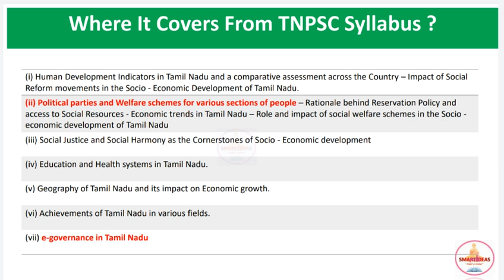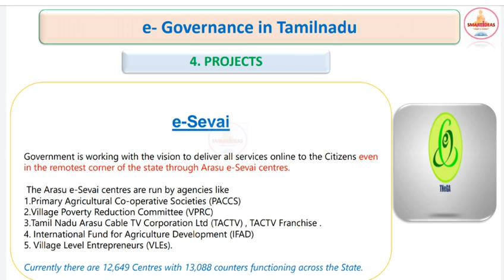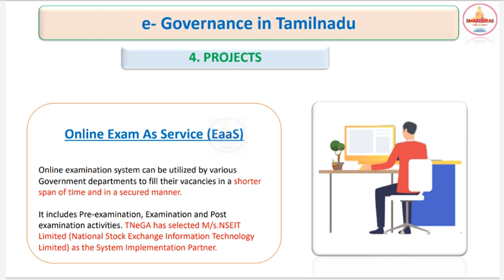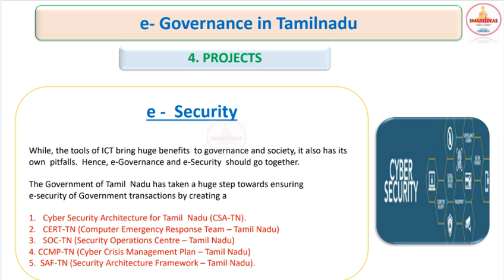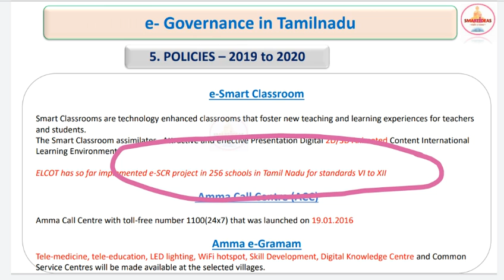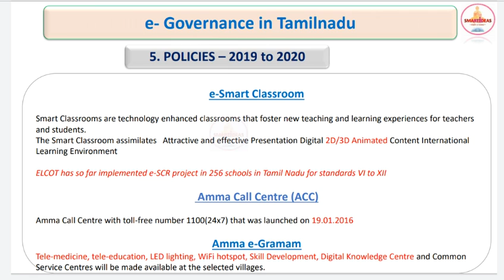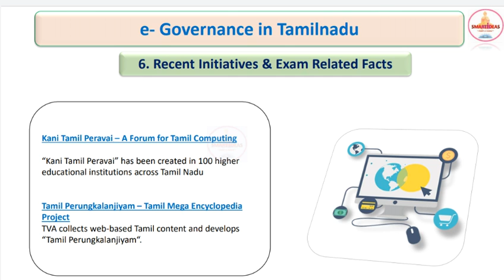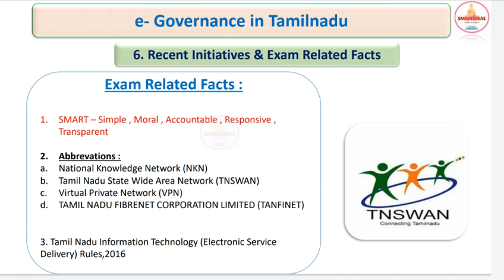Part 2 e - Governance in Tamilnadu Tnpsc Unit 9 |Tnpsc Unit 9 Classes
e - Governance in Tamilnadu Part 2 Pdf

Payment : Rs.250
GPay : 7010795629